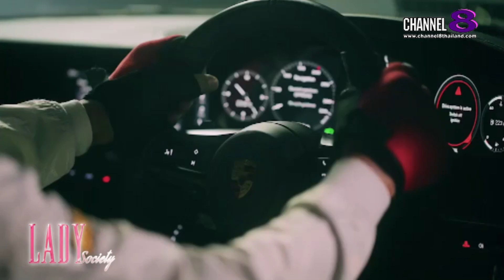Lady New : GB style จัดใหญ่ เปิดตัว Get level celebrity งานแข่งรถดารา และรถซุปเปอร์คาร์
เตรียมสร้างปรากฏการณ์ใหม่ให้กับการแข่งขันรถยนต์ในบ้านเราได้ไม่น้อย สำหรับมหกรรมการแข่งรถของเหล่าดารา และ Celebrity ชื่อดัง รวมทั้งการจัดอีเวนท์มีทติ้ง รถซุปเปอร์คาร์ ที่ยิ่งใหญ่ที่สุด ในประเทศไทย กับงาน Get level celebrity ที่จัดโดย GB style โดยได้มีการจัดงานแถลงข่าว ไปเมื่อวันที่ 27 พ.ย. ที่ผ่านมา โดยมี เท่ง เถิดเทิง ในฐานะทีม White ร่วมด้วย โหน่ง ชะชะช่า ในฐานะทีม Black และ โหงวเฮ้ง อัครพงษ์ เข้าร่วมงาน ณ มันดริฟท์คาเฟ่ ปทุมธานี

คุณผู้ชมเตรียมพบกับกิจกรรมสุดมันส์ มากมาย ทั้งชิงช้าสวรรค์ มินิบอลลูน และฟรีมินิคอนเสริตจากเหล่าศิลปินดารา ภายในงาน Get level celebrity ได้ในวันที่ 11 ธ.ค. นี้ ตั้งแต่ 4 โมงเย็นเป็นต้นไป ที่สนามปทุมสปีเวย์ รับประกันว่าสนุกครบรส โหด มัน ฮา อย่างแน่นอน